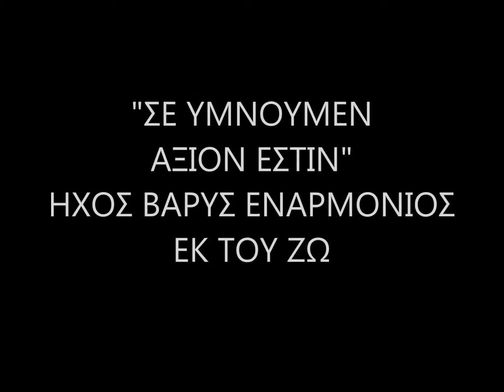ΣΕ ΥΜΝΟΥΜΕΝ ΑΞΙΟΝ ΕΣΤΙΝ ΒΥΖΑΝΤΙΝΗ ΧΟΡ ΚΥΝΟΠΙΑΣΤΩΝ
Απο το 2ο Χορωδιακό Φεστιβάλ Εκκλησιαστικής Μουσικής Κερκύρας 2013 που διοργανώθηκε από τη Βυζαντινή Χορωδία Κερκύρας το Σάββατο 6 & Κυριακή 7 Απριλίου 2013 στον Ιερό Ναό Αγίου γεωργίου Παλαιού Φρουρίου Κέρκυρας, με τη συμμετοχή 32 Χορωδιών από την Κέρκυρα, τους Παξούς, την Ζάκυνθο, την Κεφαλλονιά και την Βουλγαρία.